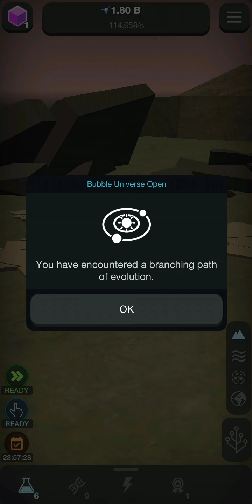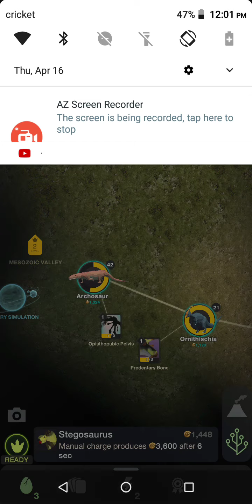Entering the Mesozoic valley in cell to singularity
We take a turn in this video I wasn't excepting in this video of cell to singularity.